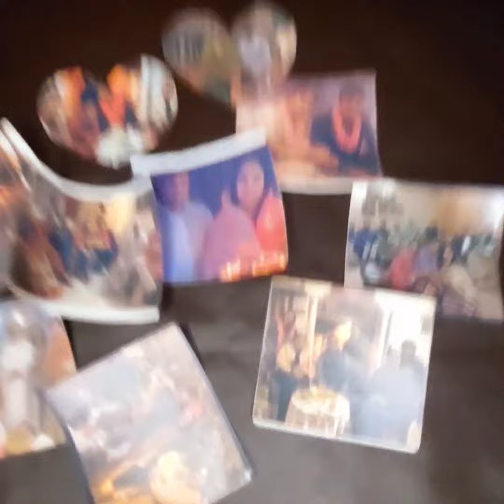LED Photo-Frame with Chocolates